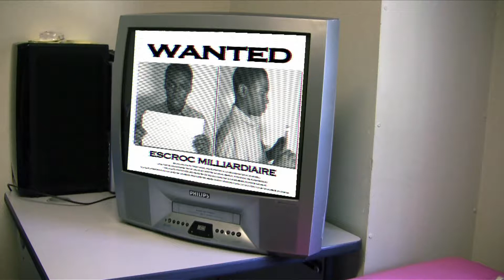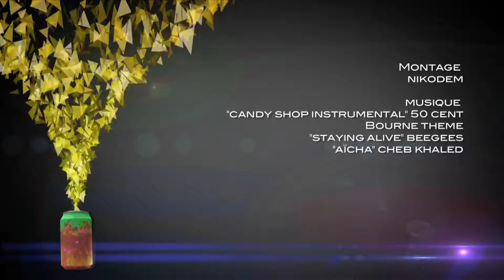genie de la canette